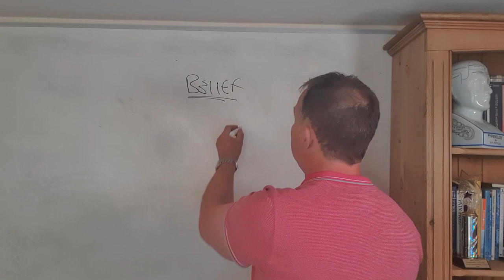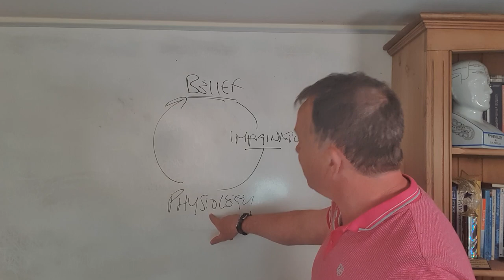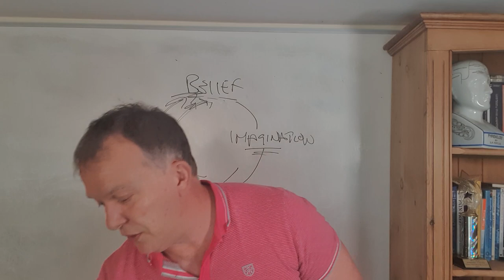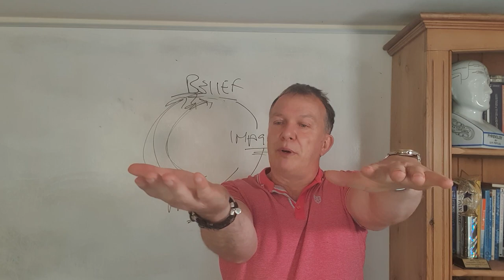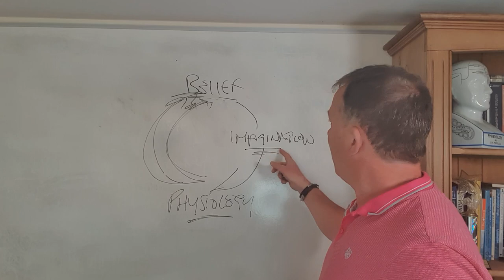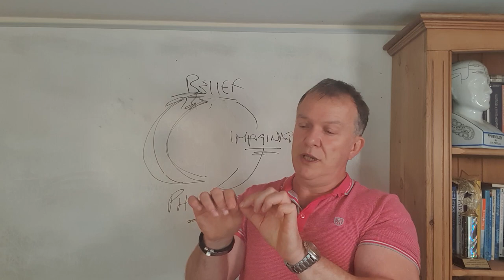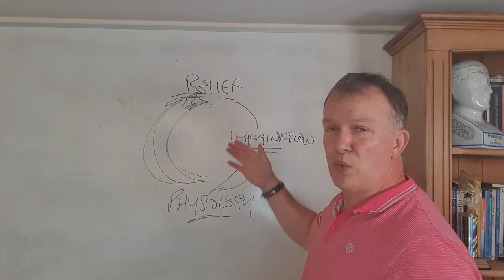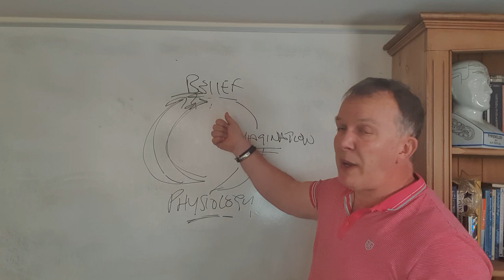What is Hypnosis and How Does Hypnosis Work?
Differently that you imagine...
My name's Barry Neale and I have been studying hypnosis for over 40 years and over the years I have thrown out so many things that I was taught because they simply weren't true.
There are so many myths and misconceptions about hypnosis that it's difficult to know what to believe. Even many of the so called experts and researchers get it wrong by starting with theories.
In this video you will learn what hypnosis really and how it works. and once you understand this you will be able to to hypnotise others with ease without any fear of failing.

So many people want to learn hypnosis inductions because they think that the induction "induces" the state of hypnosis. But that's not the case. Hypnosis inductions are nothing more than rituals that create belief and expectancy. that's it.

Do you want to be the best therapist you can be? Click here for the most complete NLP/Hypnosis course on the market.